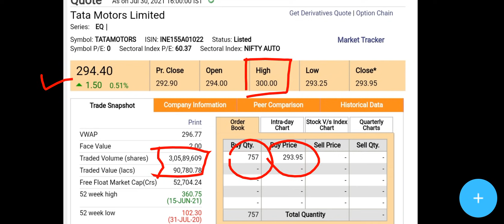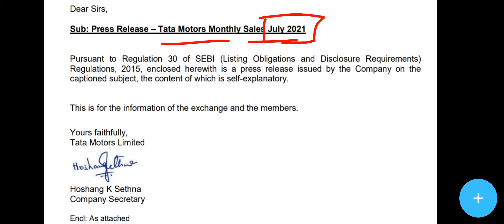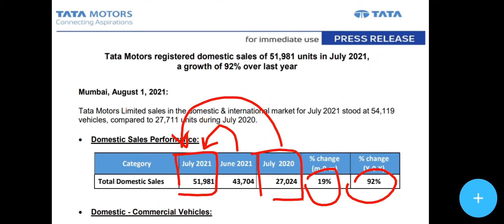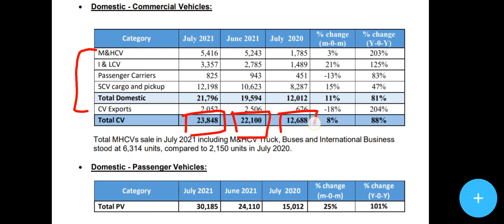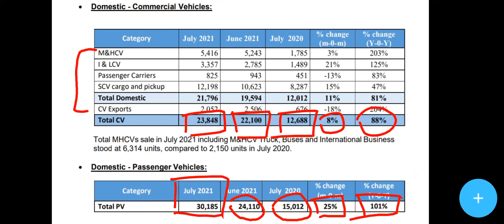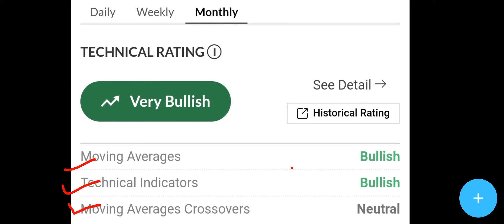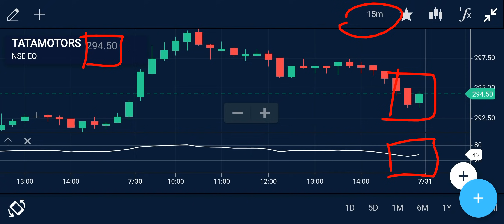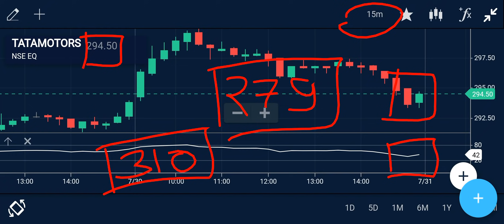TATA MOTORS SHARE NEWS | TATA MOTORS RESULT | SHARES MARKET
TATA MOTORS SHARE NEWS | TATA POWER SHARE | TATA MOTORS RESULT | TATA POWER | TATA SHARE | SHARES